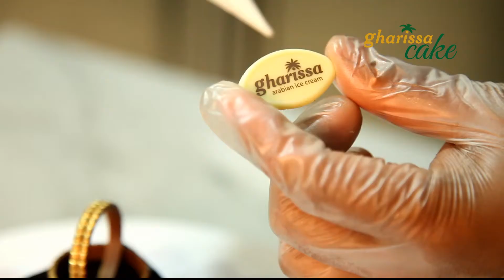Gharissa Ice cream cake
Now in Qatar , taste our traditional ice cream cakes .Perfecting Gharissa Ice Cream and designing traditional Arabian ice cream cakes has taken us on an exciting international journey for several years. Our handcrafted recipe is a secret unique combination of traditional ingredients expertly blended with fresh wholesome and seasonal flavors.
Combining European premium equipment with talented professional chefs, elegant cakes highlighting local Arabic traditions and flavors are created. Immerse yourself in time gone by. Imagine yourself in a traditional Arabian tent as you taste authentic Gharissa Ice Cream Cakes.